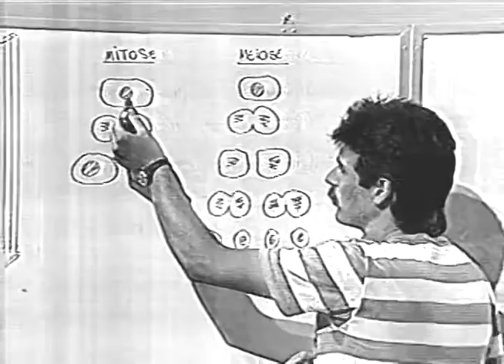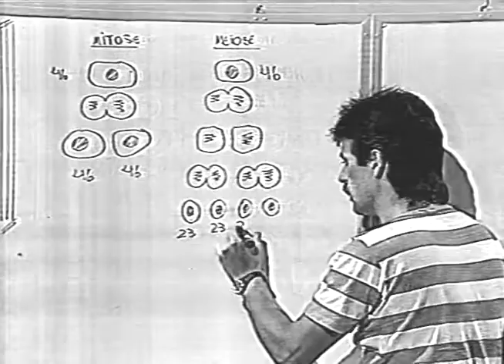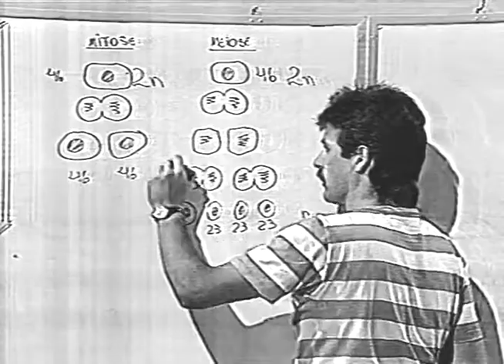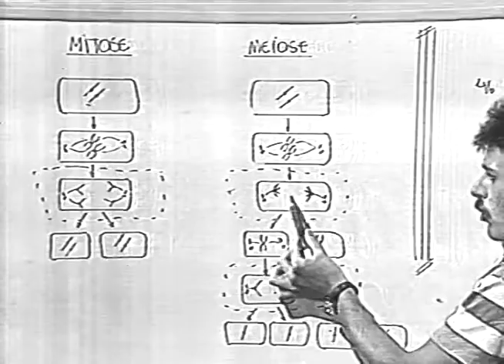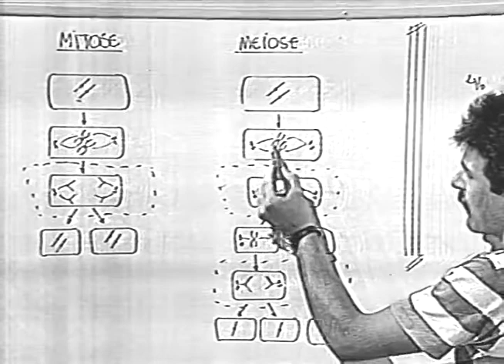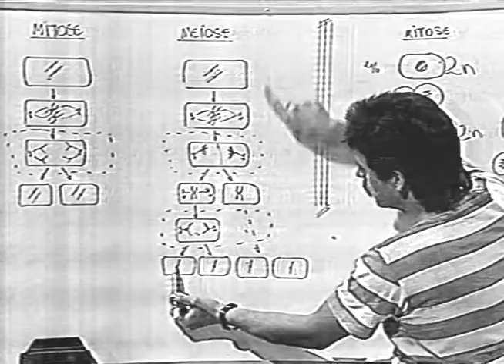QUAL É O GRILO: AULA HELIO A G SOUZA 1984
Qual é o Grilo / Vestibular: Programa Educativo da TV Cultura São Paulo, veiculado nos anos 1980. Aula de Biologia do Prof. Hélio Augusto Godoy de Souza dedicado a preparação de vestibulandos em 1984.